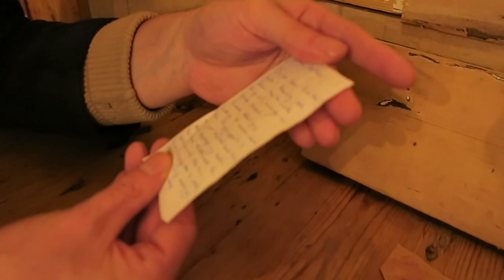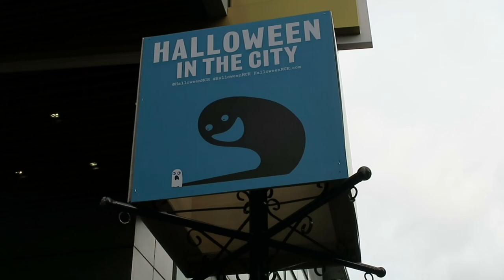TRIP TO MANCHESTER FOR MY BIRTHDAY | NORTHERN QUARTER AND SEEING FICKLE FRIENDS LIVE | VLOGTOBER #7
So here we are.. Day 26 of Vlogtober (but who's keeping track now😉) We're in Manchester.. again! I absolutely love the place and would love there tomorrow. I love exploring the Northern Quarter, it's full of quirky shops, cute cafes, street art and bars! 💕 We took ourselves off to Manchester to celebrate my birthday and got to see Fickle Friends live for the second time this year (they have to be my fave band rn) 🙌